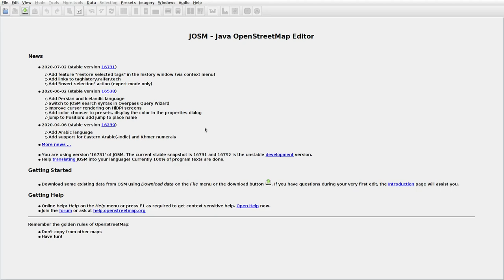JOSMrec0439 2020 07 18